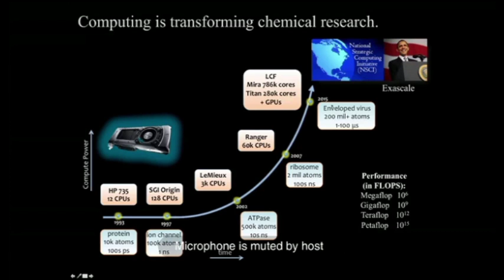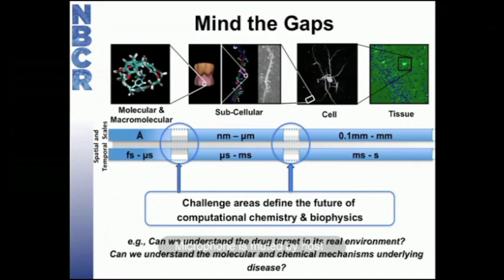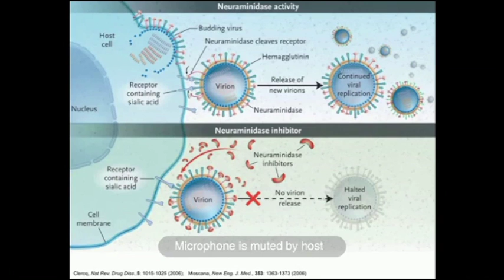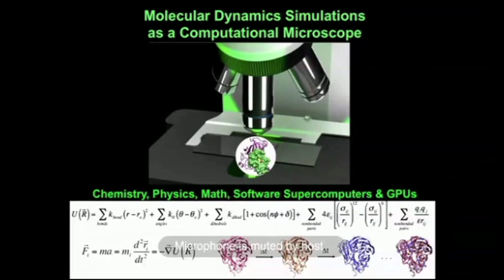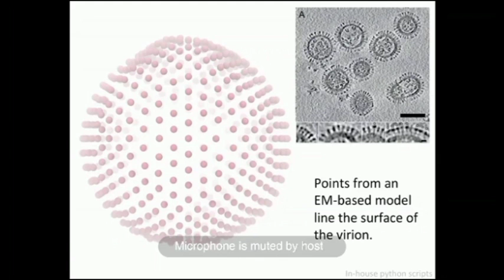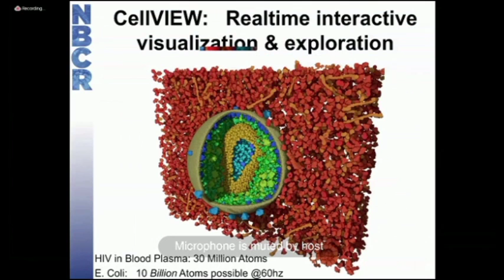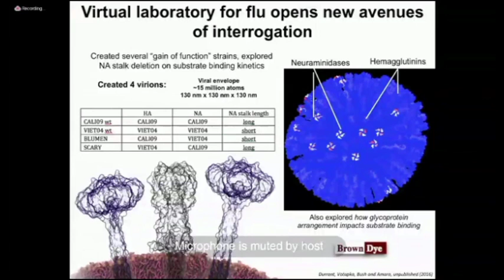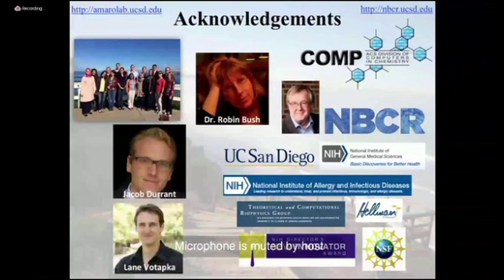Multi-scale Dynamics: Molecules to Cells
Speaker: Associate Professor Rommie Amaro, Principal Investigator, Amaro Lab, University of California (San Diego).

Abstract:
With exascale computing power on the horizon, computational studies have the opportunity to make unprecedented contributions to drug discovery efforts.

Steady increases in computational power, coupled with improvements in the underlying algorithms and available structural experimental data, are enabling new paradigms for discovery, wherein computationally predicted ensembles from large-scale biophysical simulations are being used in rational drug design efforts. Such investigations are driving discovery efforts in collaboration with leading experimentalists.

I will describe our work in this area that has provided key insights into the systematic incorporation of structural information resulting from state-of-the-art biophysical simulations into protocols for inhibitor and drug discovery, with emphasis on the discovery of novel druggable pockets that may not be apparent in crystal structures.

I will also discuss how we are developing capabilities for multi-scale dynamic simulations that cross temporal scales from the picoseconds of macromolecular dynamics to the physiologically important time scales of cells (milliseconds to seconds).

Our efforts are driven by gaps in current abilities to connect across scales where it is already clear that new approaches and insights will translate into novel biomedical research discoveries and therapeutic strategies.

* We apologise for the audio difficulties, which occur for about 10 minutes, halfway through this recording. *